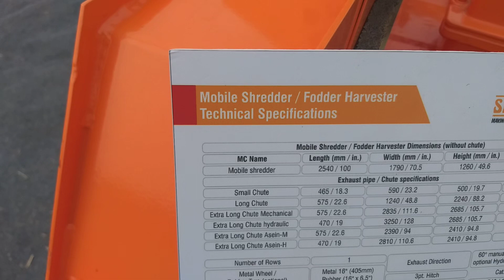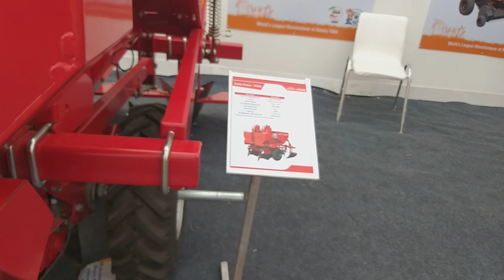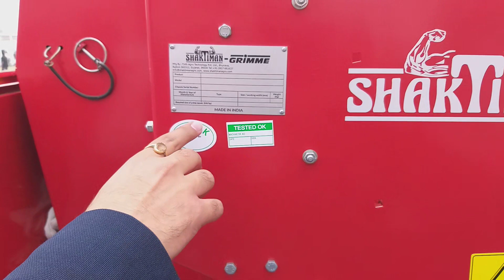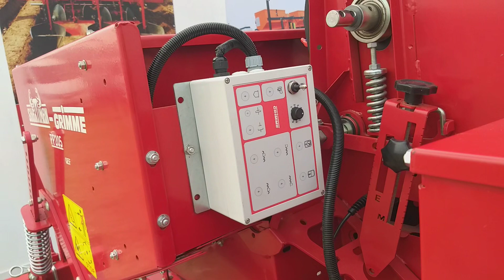PUSA MELA.शक्तिमान(7) कृषि यंत्र.ROTAVATOR. पूसा इंस्टीट्यूट दिल्ली